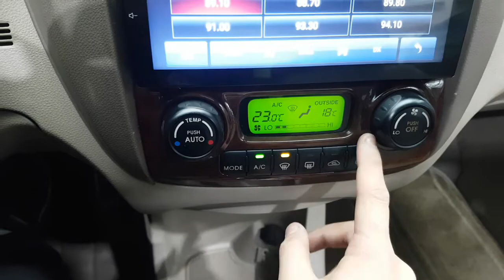2006 SPORTAGE 6K187880